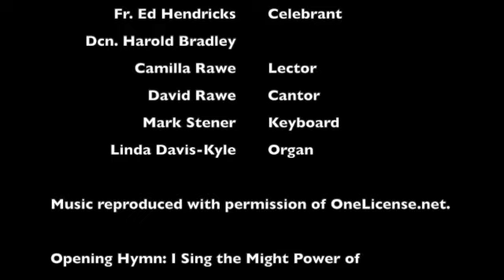The Fifth Sunday in Ordinary TIme: February 7, 2021 SD 480p